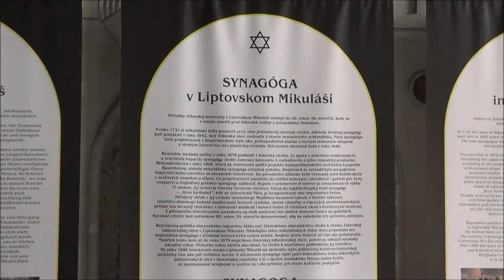Domino Opava zpívá v Liptovském Mikuláši